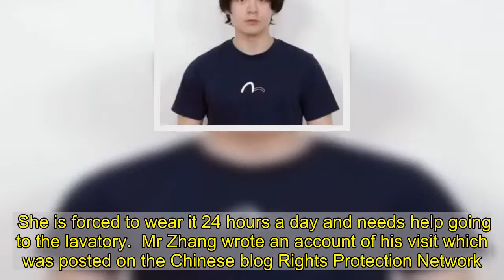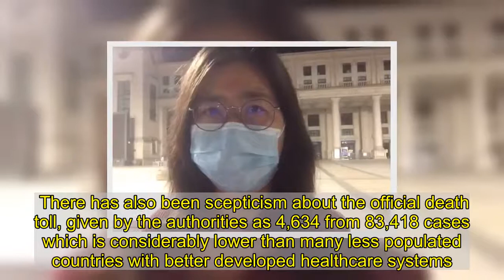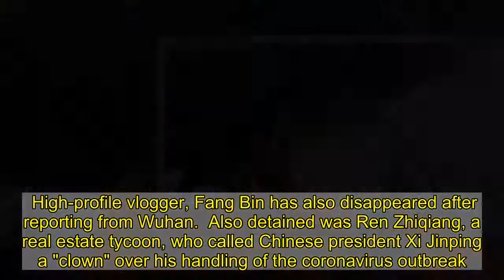Woman held for exposing Covid 'cover-up' is 'force-fed & restrained' in jail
A CHINESE journalist arrested after reporting from coronavirus epicentre Wuhan is being force-fed and kept in restraints, her lawyer has said.  Zhang Zhan, 37, travelled to the city to collect first hand accounts of life under lockdown and posted videos of crematoriums working at midnight that cast doubt on the official death toll.     Zhang live streamed scenes to Twitter and YouTube including quarantine hospital and also filmed the outside of the Wuhan Institute of Virology, which some have claimed was the source of the outbreak.  She is believed to have been taken from her hotel room in Wuhan by police on May 14 and has since been charged with “provocation and trouble making”.  The catchall law - aimed at curbing criticism of the government - has a 100 per cent conviction rate and carries a maximum sentence of up to seven years in jail.  Ms Zhang, started a hunger strike in September to protest against her detention, The Times reports.  Her lawyer, Zhang Keke, said that he had visited her this week and found she was wearing a restraining belt around her waist to prevent her from moving her hands.  The belt had been fitted after she recently tried to pull out feeding tubes that had been inserted into her nose and mouth, she told him.  She is forced to wear it 24 hours a day and needs help going to the lavatory.  Mr Zhang wrote an account of his visit which was posted on the Chinese blog Rights Protection Network.  Ms Zhang told him that she was suffering dizziness, headaches, and pain in her stomach, mouth and throat.  But she said she would not stop praying, and indicated she wouldn’t stop her hunger strike.    Her detention marked a clampdown by the Chinese authorities on independent reporting from Wuhan, where Covid-19 emerged at the end of last year.  The Chinese authorities have been accused of covering up blunders made at the start of the coronavirus outbreak in Wuhan and of stifling independent journalism.  Whistleblowers, including Dr Li Wenliang, who tried to alert the authorities at the start of the outbreak were also targetted.  There has also been scepticism about the official death toll, given by the authorities as 4,634 from 83,418 cases which is considerably lower than many less populated countries with better developed healthcare systems.  “The problem our country faces is that everything is being covered up,” Ms Zhang said in one of her videos.  “All dissenting voices are deemed as rumours.”  Zhang, a native of Shanghai, has also fallen foul of the authorities for her support for Hong Kong’s pro-democracy movement.  During Wuhan’s 76 day lockdown, news from the city was tightly controlled with the official media focussing on efforts such as the rapid construction of a hospital and the mobilisation of healthcare workers from other parts of China.  But a small number of independent reports and bloggers were able to paint a more balanced picture.  Three other citizen journalists are known to have disappeared in Wuhan, including Li